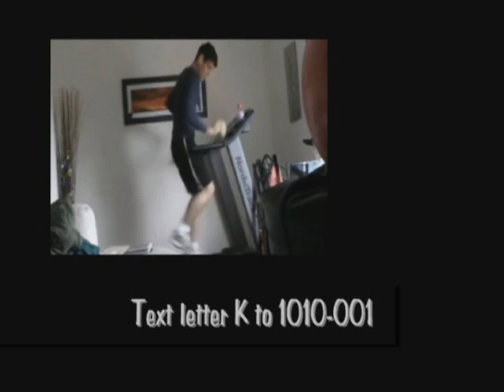OMG VOTING!!!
text 1010-001 to vote!!